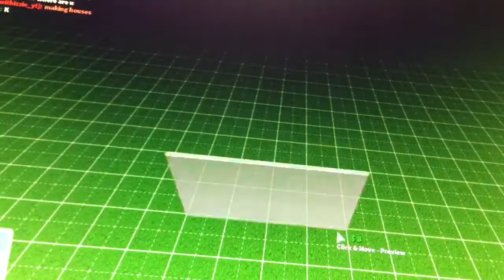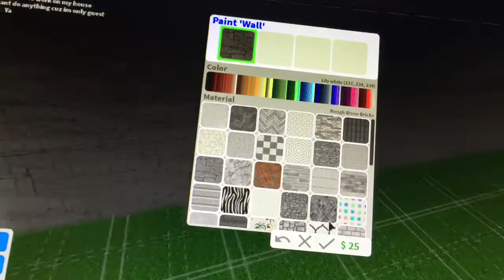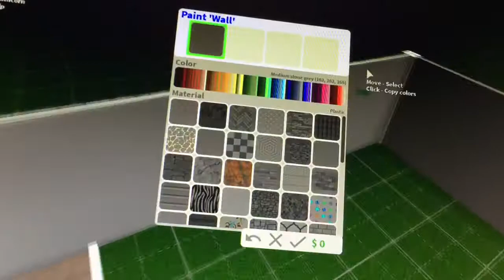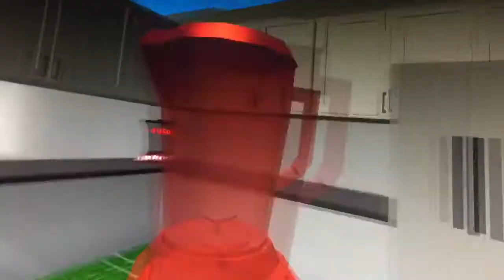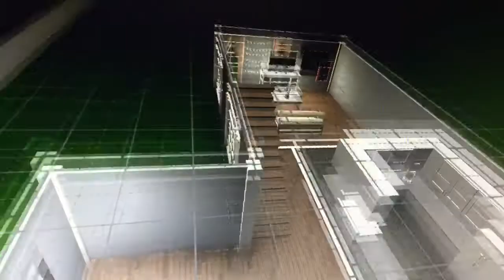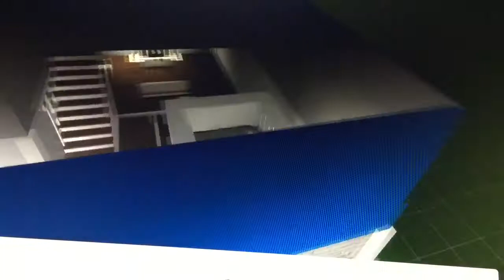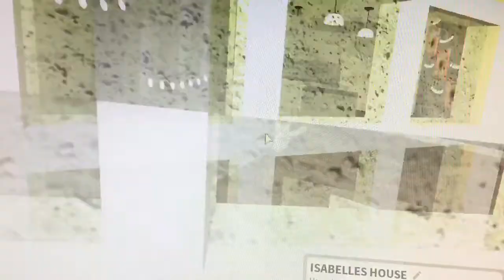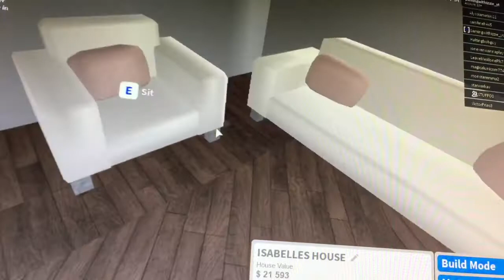Bloxburg house speelbuild 21k